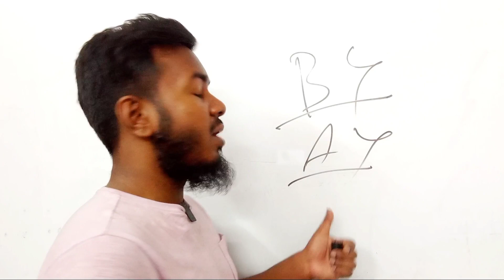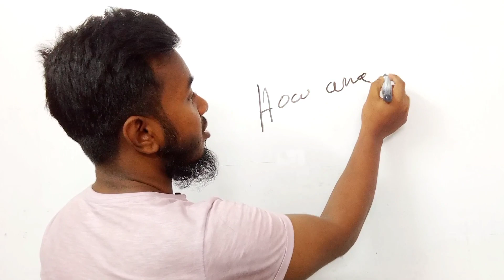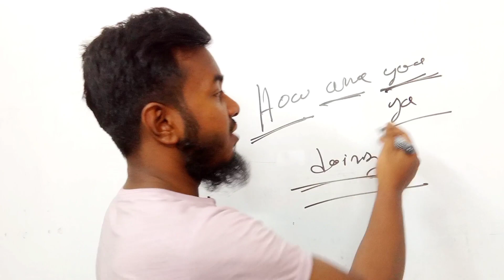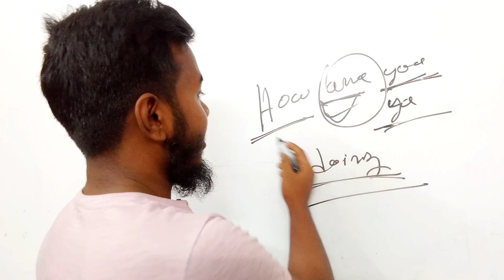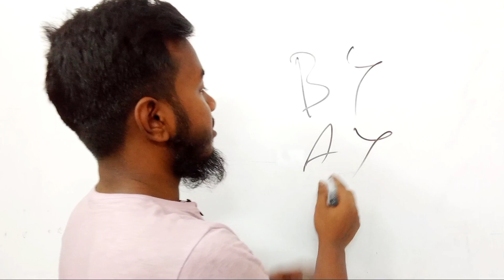Speak like the American 🇺🇲 ( class-1)আপনি যদি একজন বাংলাদেশী হয়ে থাকেন এবং আপনার ইচ্ছা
Speak like the American 🇺🇲 ( class-1)
আপনি যদি একজন বাংলাদেশী হয়ে থাকেন এবং আপনার ইচ্ছা যদি থাকে বিদেশিদের মত কথা বলতে তাহলে আমার এই ভিডিওগুলো ফলো করুন।Speak like the American 🇺🇲 ( class-1)
আপনি যদি একজন বাংলাদেশী হয়ে থাকেন এবং আপনার ইচ্ছা যদি থাকে বিদেশিদের মত কথা বলতে তাহলে আমার এই ভিডিওগুলো ফলো করুন।